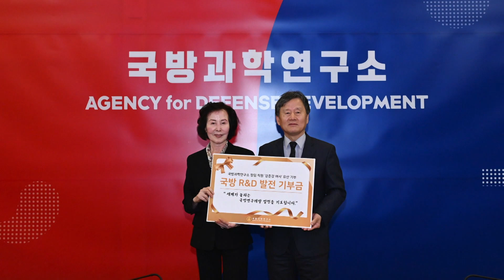ADD창립 직원 강춘강 여사, 100만 달러 기부 [국방홍보원]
1970년 국방과학연구소 창립 당시 직원으로 일한 강춘강 여사가 100만 달러 상당의 유산을 연구소에 기부하기로 했습니다.
국과연은 미국 필라델피아에 거주 중인 강 여사를 7일 대전 본소로 초청해 감사의 마음을 전했습니다.

지난 8월 박종승 ADD소장 앞으로 미국에서 편지 한 통이 도착했는데
강 여사가 ADD와의 인연을 언급하며 유산 기부 의사를 밝힌 편지였습니다.

강 여사는 1970년 8월부터 1972년 3월까지 신응균 초대 소장의 비서 업무를 담당했고

이후 미국에서 상담 심리학을 전공해 24년 동안 미 교육청에서 특수 아동평가와 상담 분야에 종사했습니다.

강 여사는 대한민국 방위산업의 성장이 자랑스럽고 북한의 위협에 대비하기 위해 자주국방 역량이 중요하다고 생각했다며

이번 기부 결정이 한국 국방연구 분야 기부 릴레이의 시작점이 되기를 희망한다고 말했습니다.

박종승 소장은 강 여사의 애국심이 빛날 수 있도록 방위산업 발전을 위해 국방연구개발에 전념하겠다고 화답했습니다.